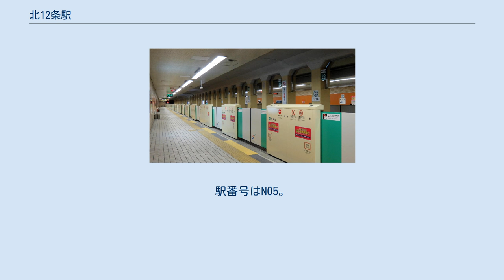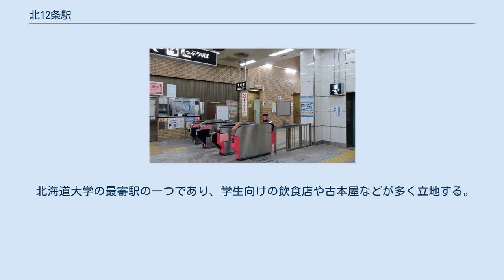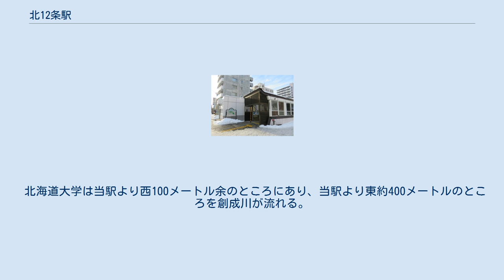北12条駅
北12条駅（きたじゅうにじょうえき）は、北海道札幌市北区北12条西4丁目にある札幌市営地下鉄南北線の駅である。
 地下1階に2面2線の相対式ホームがあり、西側（2番ホーム 麻生方面）に2ヶ所、東側（1番ホーム 真駒内方面）に1ヶ所改札口が設けられている。
コンコースはなく、麻生方面南側以外の改札口は地上とホームの中間の深さにある。
ホーム間の連絡通路が線路の下を通っている。
 出入口は2ヶ所あり、地上へのエレベーターは1番ホーム側出口に2基（ホーム～改札口、改札口～地上）、2番ホーム側は南側の改札口に設置されている。
 コインロッカー・AED・トイレはいずれも1番ホーム側に設置されており、一般のトイレは改札の内側に、身障者対応のトイレは改札の外側にある。
 札幌市交通局によると、2019年度の1日平均乗車人員は4,972人であった。
これは南北線では自衛隊前駅に次いで少ない数字である。
また、市営地下鉄全体でも自衛隊前駅、北13条東駅に次いで3番目に乗車人員が少ない。
 北海道大学の最寄駅の一つであり、学生向けの飲食店や古本屋などが多く立地する。
また札幌駅徒歩圏内という立地でもあることから、業務ビルや集合住宅も立ち並ぶ市街地としての側面も有し家賃も札幌市内の水準と比較すると若干高めである。
駅の乗降客数は少ないが、駅周辺は人通りは多い。
 北海道大学は当駅より西100メートル余のところにあり、当駅より東約400メートルのところを創成川が流れる。
創成川以東はめっきり人通りが少なくなる。